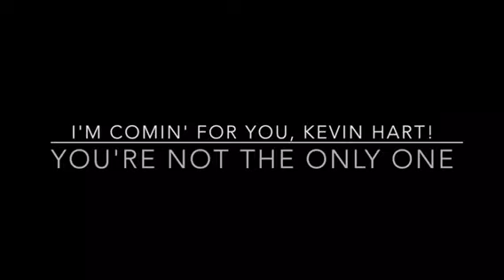Trisha Rae Stahl dances in Kevin Hart's face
Kevin Hart can work out. I can work out. Kevin Hart can dance. I can dance. I'm coming for you, Kevin. You motivated me to move more and you will not get away with it.